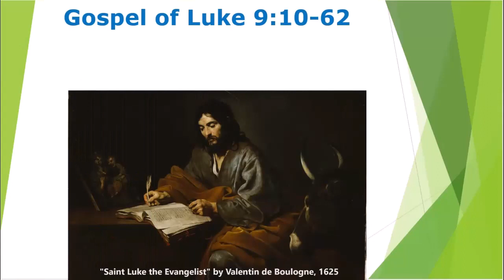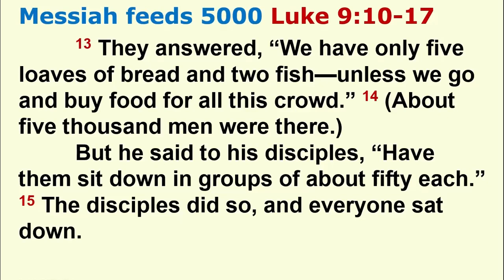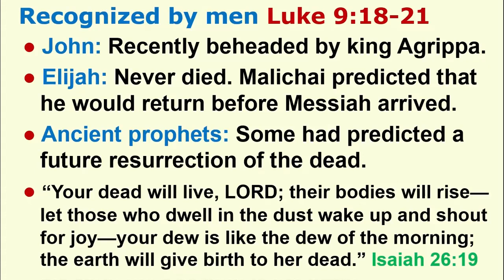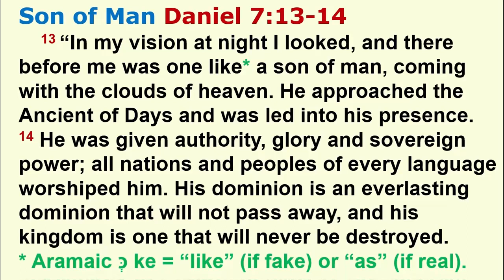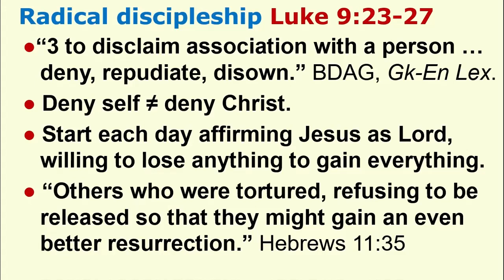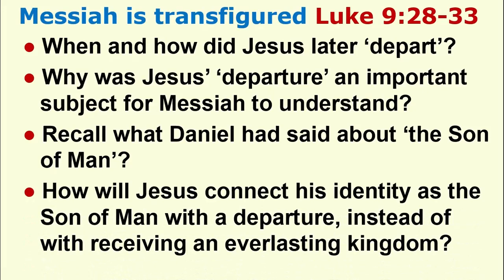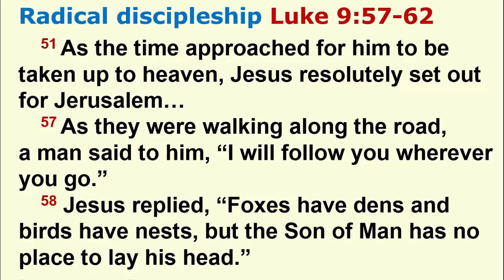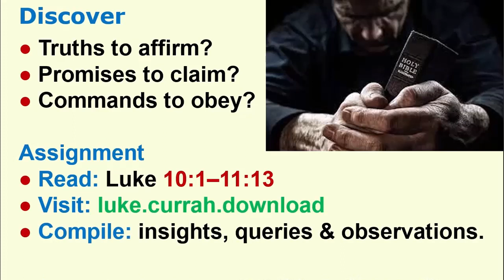Overview of the Gospel of Luke 9:10-62